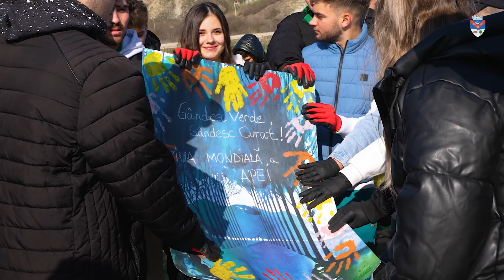"Gândesc verde, Gândesc curat!"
🌍 În cadrul acțiunii de ecologizare "Gândesc verde, Gândesc curat!" au fost colectați peste 650 de saci de deșeuri de pe malul Arieșului!
👏 Mulțumim echipei, voluntarilor și partenerilor noștri pentru implicare și participare!